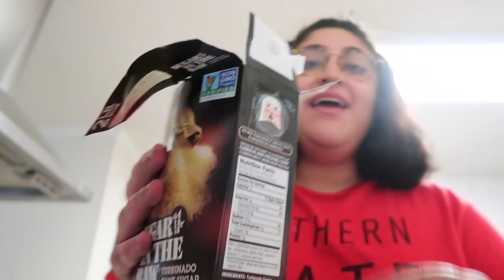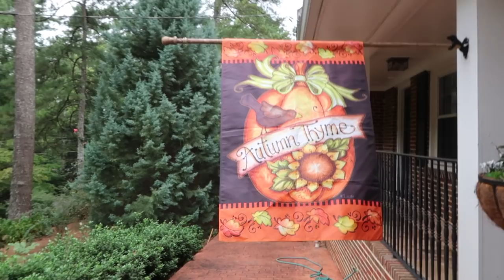Day In the Life of an Unemployed College Dropout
Here is my day in the life! Haha! I am so fun and quirky and making no money